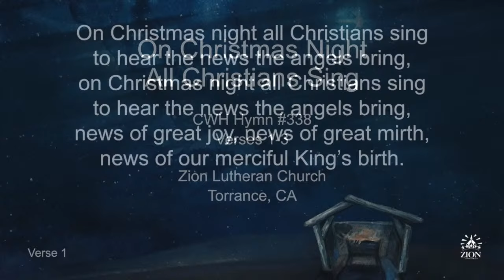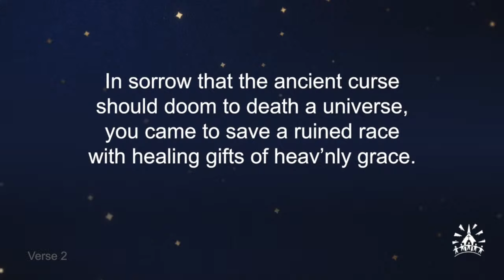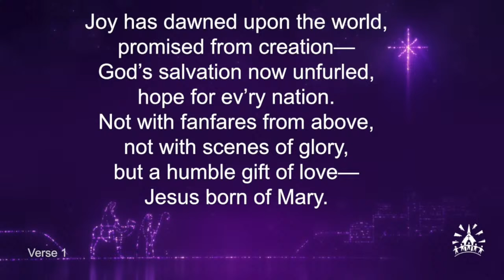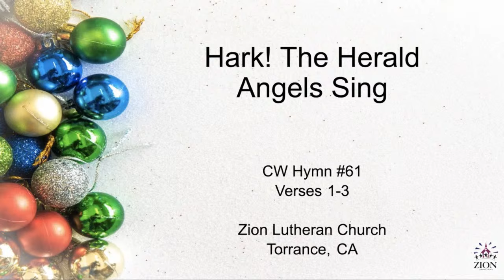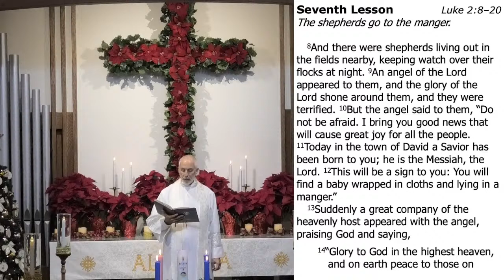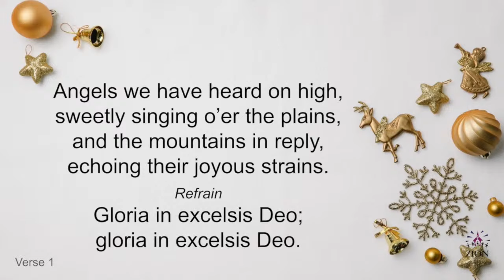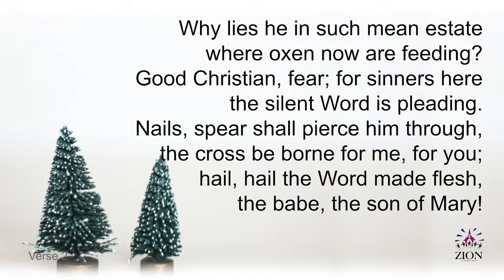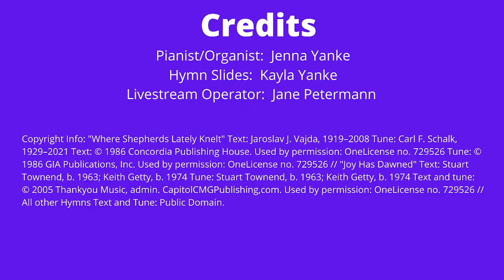Zion Torrance December 24, 2023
Christmas Eve

Used by permission: OneLicense no. 729526 Tune: © 1986 GIA Publications, Inc. Used by permission: OneLicense no. 729526  //  "Joy Has Dawned"  Text: Stuart Townend, b. 1963; Keith Getty, b. 1974 Tune: Stuart Townend, b. 1963; Keith Getty, b. 1974  Text and tune: © 2005 Thankyou Music, admin. CapitolCMGPublishing,com. Used by permission: OneLicense no. 729526  //   All other Hymns Text and Tune:  Public Domain.